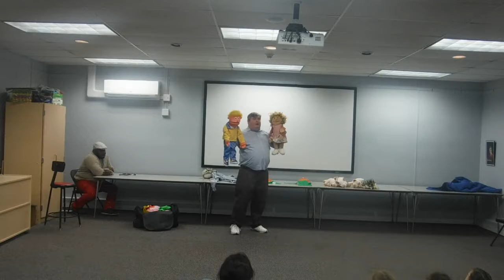Harris Puppets Spring Show 2019